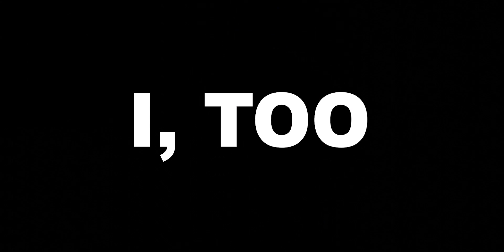Santino Browne - BYE (Official Video)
Directed by Oliver Asadi & Santino Browne
Animation: Oliver Asadi
Edited by Santino Browne & Oliver Asadi